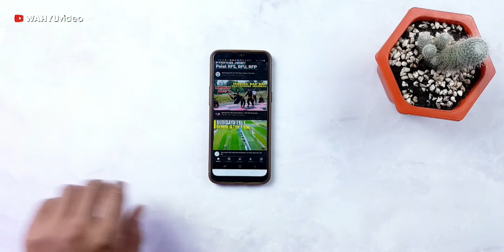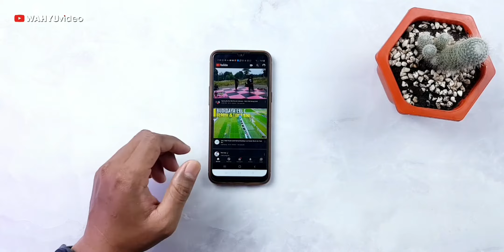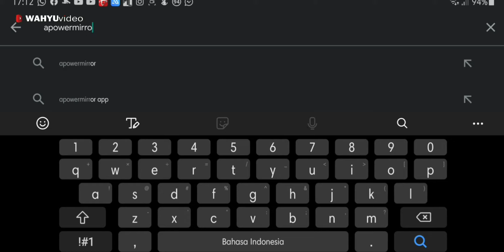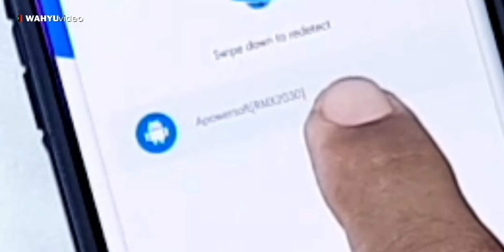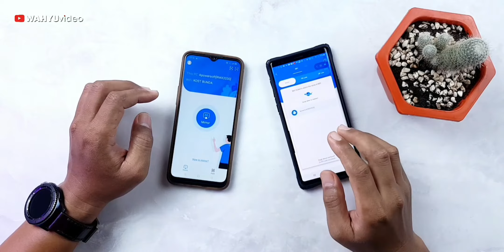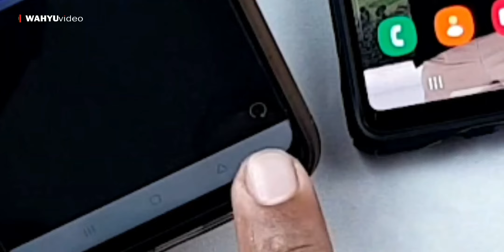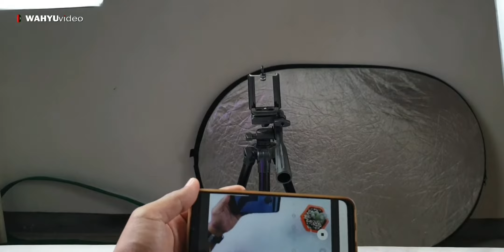Cara mirroring ‼️ Menjadikan hp sebagai monitor kedua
Terimakasih sudah mau nonton
Like jika suka video saya ini